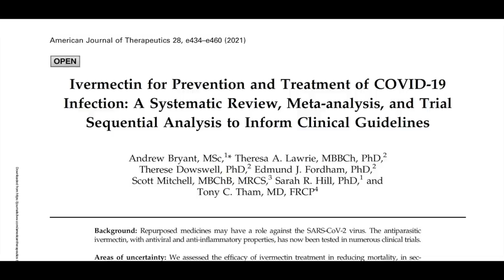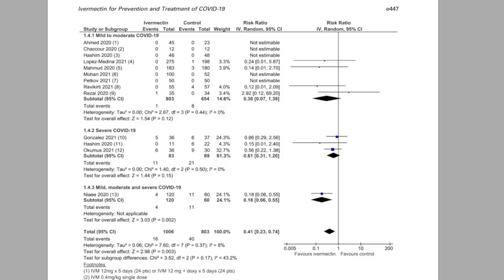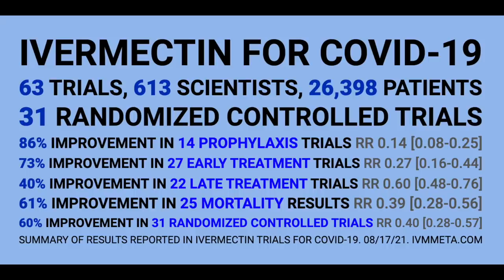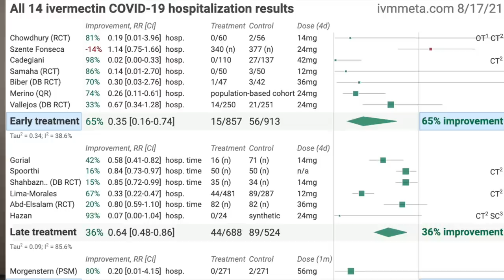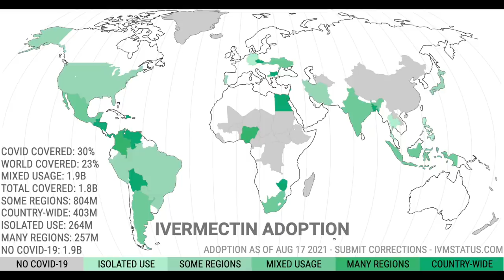Should I take Ivermectin? Efficacy review - COVID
What does the medical literature say about the efficacy of Ivermectin for COVID-19? In theis video Dr. Rick Kelly, reviews the findings of 2 different published meta-analyses, reviewing dozen of drug trials and studies on the use of Ivermectin the clinical outcomes of its use.

Thumbnail for illustration only. HORSE PASTE IS NOT RECOMMENDED FOR HUMAN CONSUMPTION!

00:00 Intro
01:09 Ivermectin for Prevention and Treatment of COVID-19 Infection: A Systematic Review, Meta-analysis, and Trial Sequential Analysis to Inform Clinical Guidelines
03:24 Meta-analysis#2 www. ivmmeta.com
06:42 Thoughts on how we got where we are with COVID-19 and Ivermectin
10:26 Closing